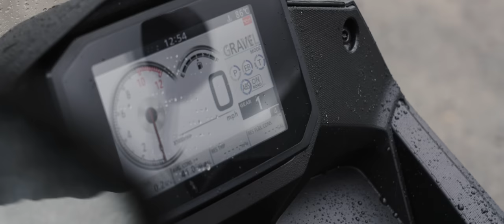Honda Transalp 750 vs Suzuki Vstrom 800 DE - Part 1 | KNOX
The Middle weight adventure bike segment is one of the most contested parts of the new bike market.
In this 2 part series we put the latest offerings from Japan head to head against the beautiful English lake district backdrop.
This is Honda Transalp 750 vs Suzuki V-strom 800 DE in an epic 2 day adventure motorcycle trip.
Patience will be tested, bikes will be dropped, laughs will be had, and most importantly memories will be made as we carve out mountain pass, trails, beaches and sodden campsites all in the quest to figure out which one comes out on top.

Hope you enjoyed this one, and we look forward to publishing Episode 2 next week!

In this video, we quoted a Devitt Insurance price. These were based on the below. *Devitt Insurance Quote is based on Mr Average. Mr Average is: Based on a 40 year old married Bank Clerk, living in LA13. Kept in a Garage, held full bike license since 2000. Bike has Biketrac and a Datatool S4 C1 Red security. No accidents or claims. Comp cover, 3000 miles, 5 years protected NCD and just SDP use Please In this video, we quoted a Devitt Insurance price. These were based on the below. *Devitt Insurance Quote is based on Mr Average.